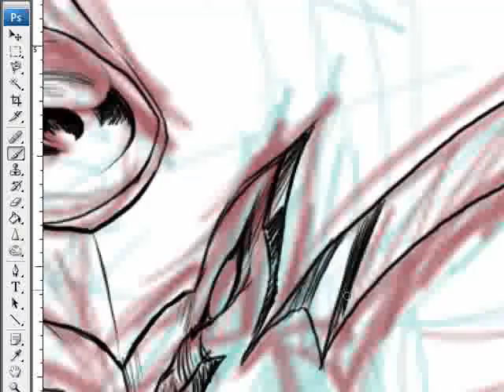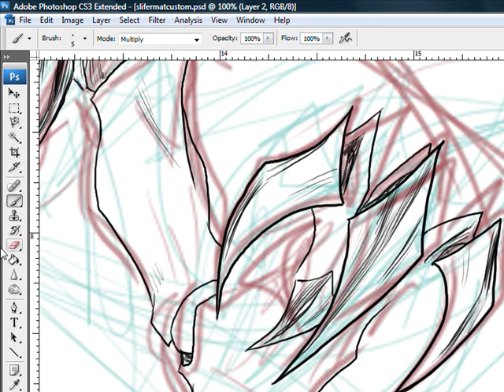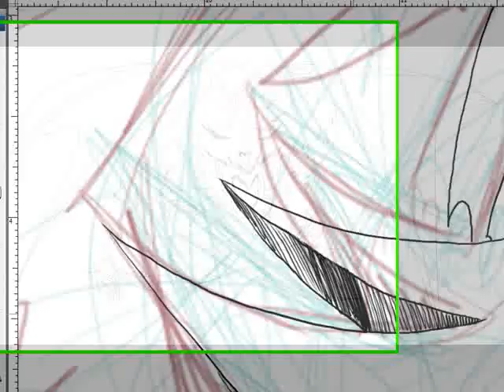lineart how to draw slifer the sky dragon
it's draw video showing my partially linearting slifer the sky dragon

the music is from yt user: otmny

Sketch videos, unboxing, and more on my YouTube: YouTube.com/demonatemu